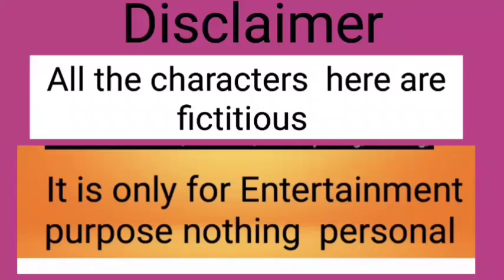এই অনামুখির সাথে এতো মানুষ দেখা করতে ছুটে আসবে ভাবিনি|তুমি তো celebrity তোমার অনেক sale ability💗💃